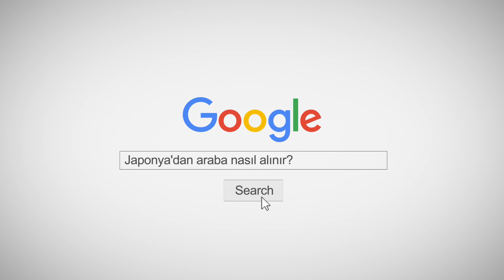Yokohama'dan Bremerhaven'e Mercedes-Benz CLS500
Mercedes-Benz CLS500 hayırlı uğurlu olsun.

Japonic Trade olarak bu güne kadar 300 e yakın araç gönderdik. Gönderdiğimiz ülkeler arasında başta Almanya olmak üzere, Avusturya, Hollanda, Ingiltere, İsveç, Fransa, Bulgaristan, Gürcistan ve Kıbrıs gelmektedir.